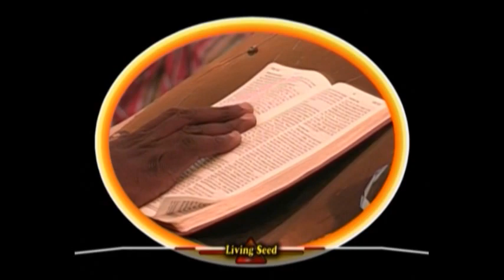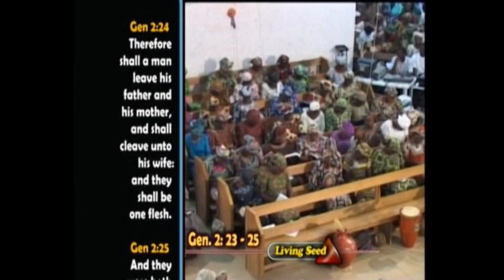04,YOUR BEST REWARD IN LIFE BY GBILE AKANNI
EYN REVIVAL MEETING CHRISTIAN HOME GARIKI ABUJA